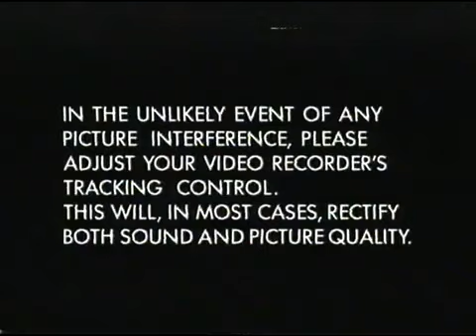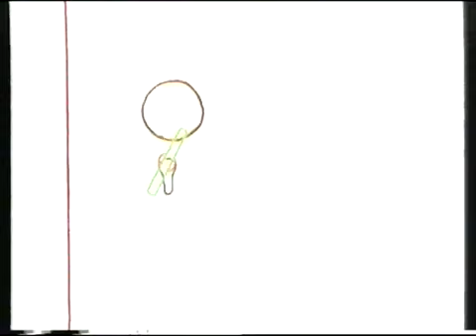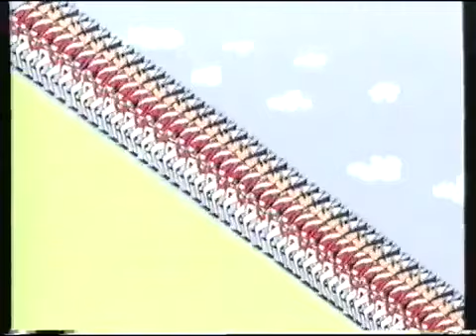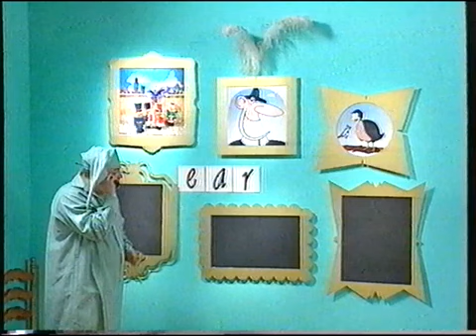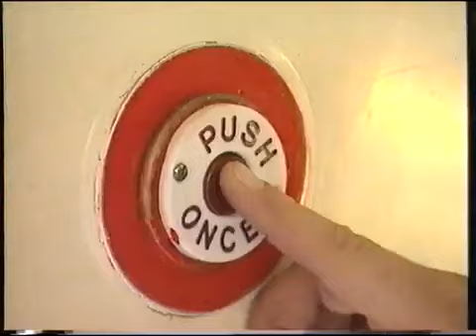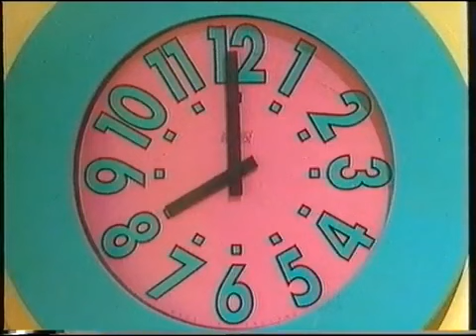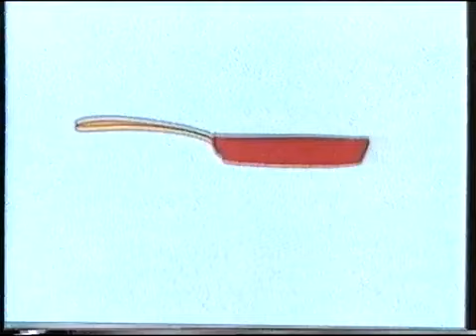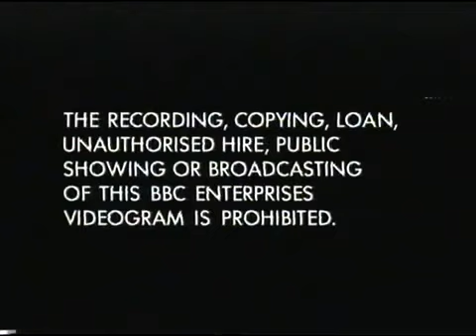Nursery Rhyme Time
Higgledy Piggledy My Black Hen
Humpty Dumpty
Five Little Soldiers
London's Burning
Hot Cross Buns
Cobbler Cobbler
Do You Know the Muffin Man?
Simple Simon
Five Currant Buns
Sing a Song of Sixpence
I Jump Out of Bed
Down at the Station
Ring a Ring of Roses
Doctor Foster
Bobby Shaftoe
Dance to Your Daddy
The Man in the Wilderness
Row, Row, Row Your Boat
Did You Ever See a Lassie?
1, 2, 3, 4, 5
The Wise Old Owl
Three Blind Mice
One Finger, One Thumb
The North Wind Doth Blow
A Little Rabbit on a Hill
A Farmer Went Trotting
These Are Grandmother's Glasses
Jumping Joan
Betty Botter
Ten Fat Sausages
Oats and Beans and Barley Grow
Ten in a Bed